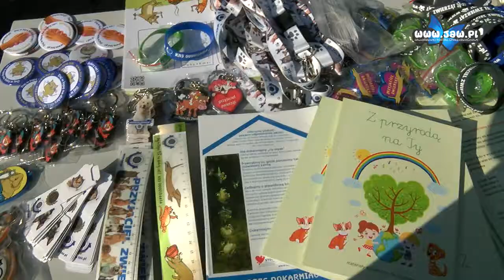Zdrowo i bezpiecznie na Osiedlu Stałym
Ich celem jest promowanie bezpieczeństwa i zdrowego trybu życia, a także integracja sąsiedzka. A mowa o Stowarzyszeniu Niezależni Jaworzno, które zaprosiła mieszkańców Osiedla Stałego na festyny sąsiedzki.

Dla mieszkańców przygotowano wiele atrakcji, m.in. pokaz Mistrza Świata w żonglowaniu „zośką” Pawła Nowaka.
Podczas festynu odbyła się także zbiórka charytatywna oraz aukcja na rzecz Arka Małka – Mistrza Polski w ju-jitsu, który walczy z boreliozą.
Stowarzyszenie „Niezależni” już planuje kolejne sąsiedzkie festyny.